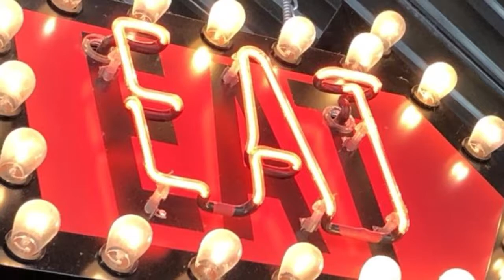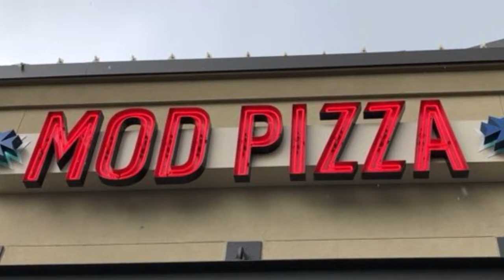1st Day Out!